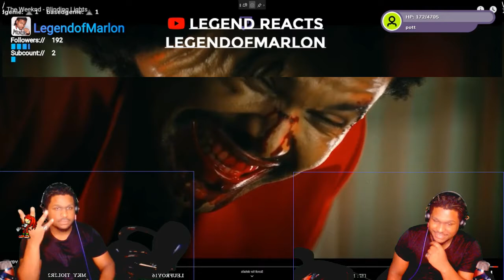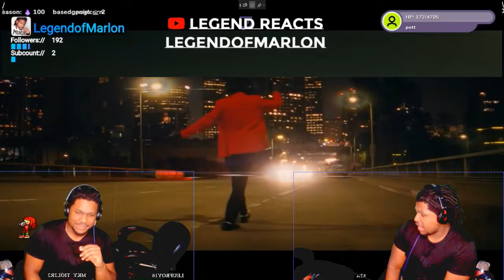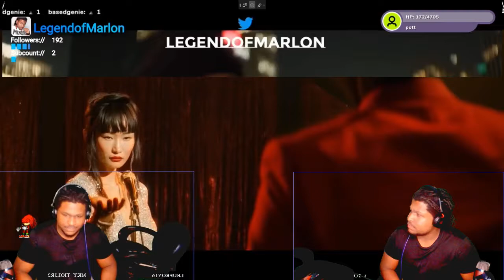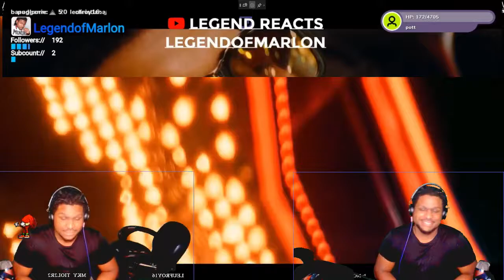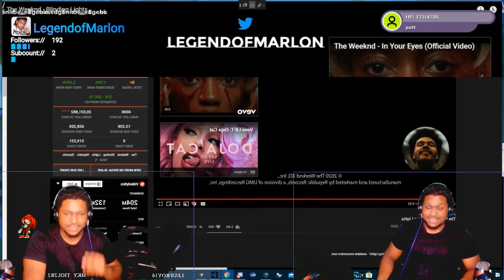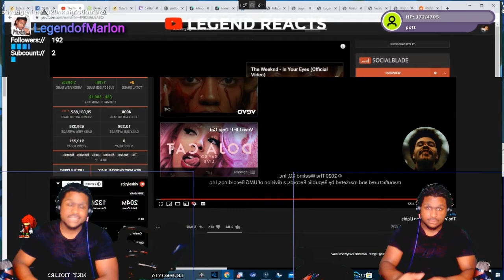blinding lights reaction